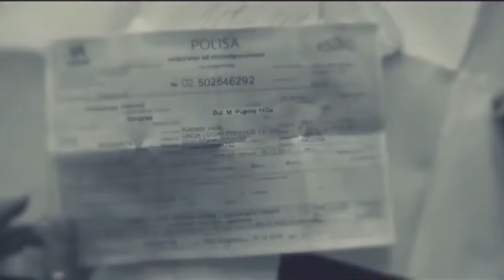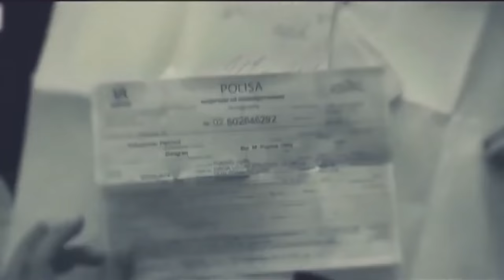TAŠTA I ZET U VRELOJ AKCIJI